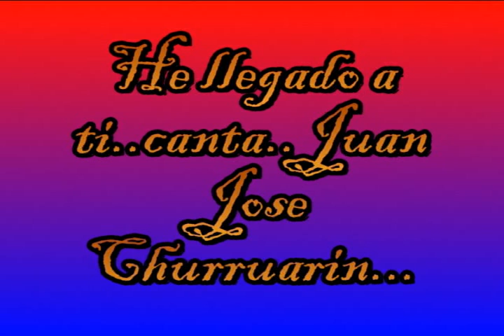He llegado a ti canta Juan Jose Churruarin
una linda alabanza del ayer.